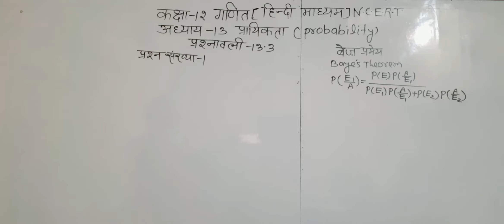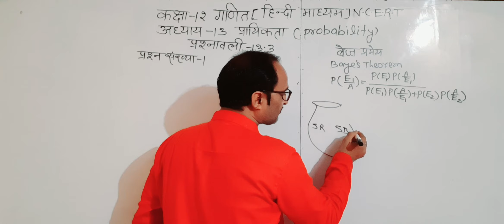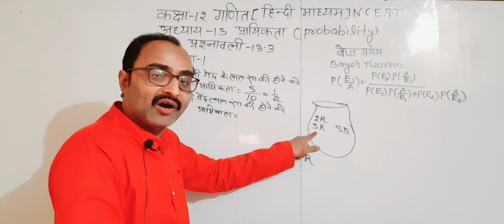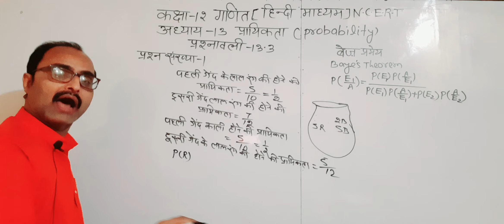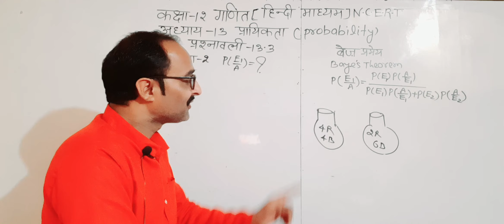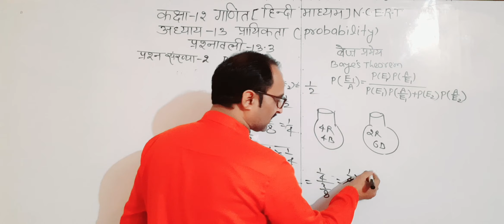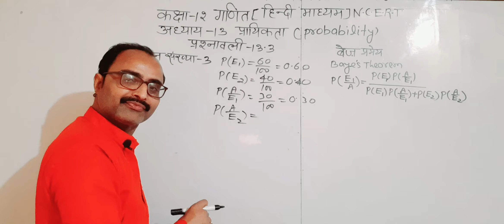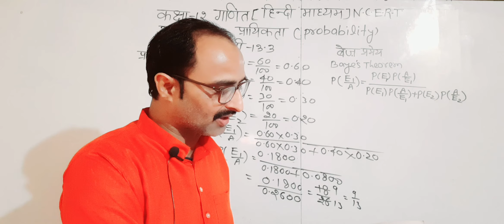कक्षा-12गणित [N.C.E.R.T]अध्याय 13/प्रायिकता/प्रश्नावली-13.3प्रश्न 1/2/3/4#mathematics